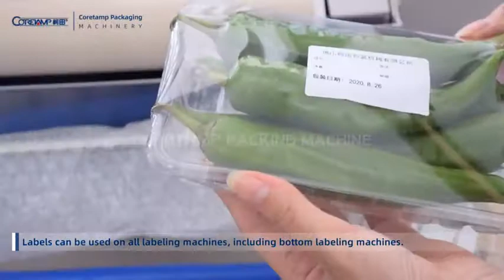Full automatic stretch film wrapping machine for vegetables and fruit weighing labeling system